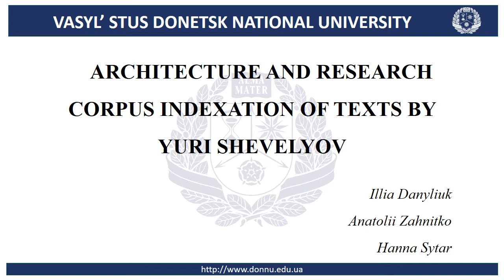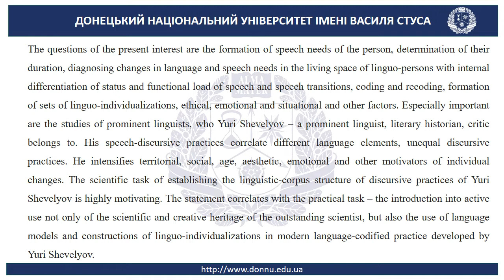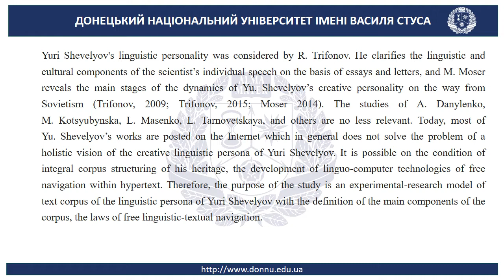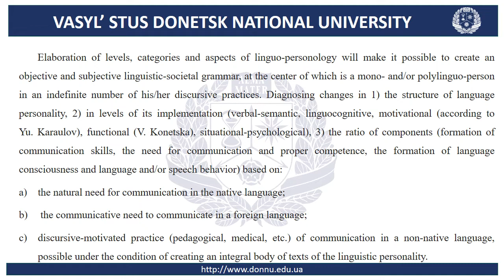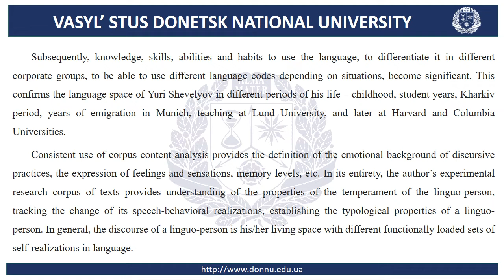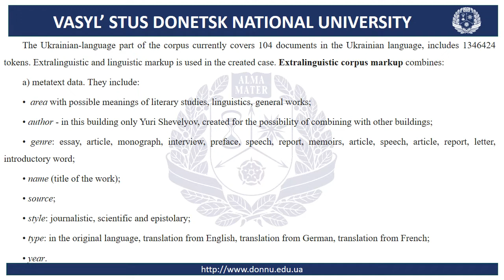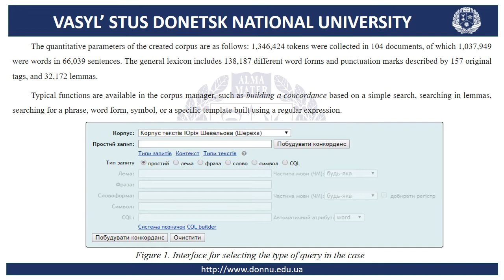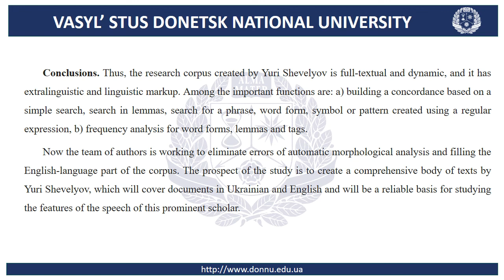Arquitectura e indexación del cuerpo investigativo de los textos de Yuri Shevelev.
Anatoliy P. Zahnitko. Profesor del Departamento de Lingüística  General y Aplicada de la Universidad Nacional  Vasyl Stys de Donetsk (Ucrania), Investigador  Principal del Fondeo de la Lengua e  Información de la Academia de Ciencias de  Ucrania.